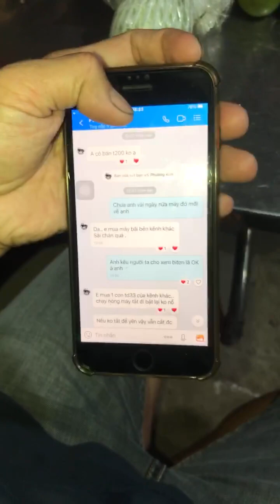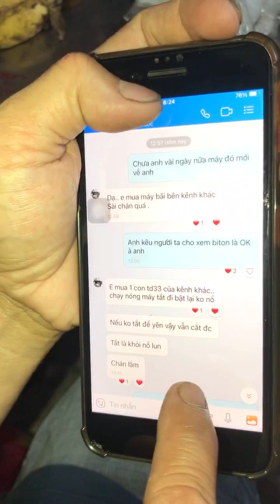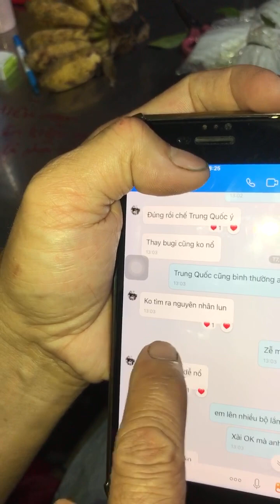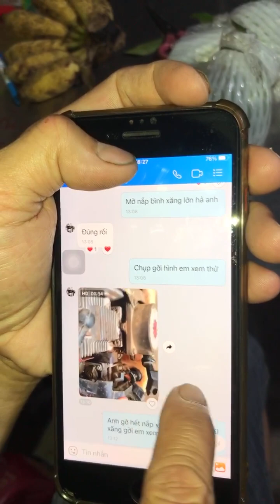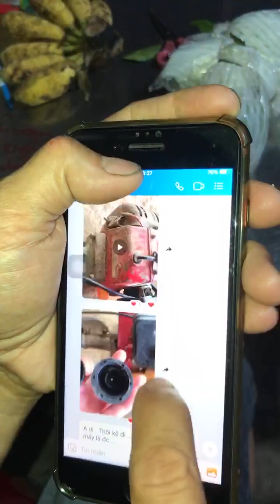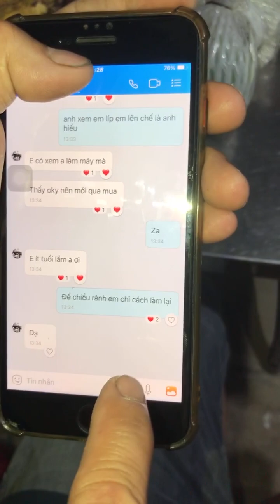Mua máy cắt cỏ anh em nên cẩn thận,(tránh tình trạng về không sử dụng được 0904545131